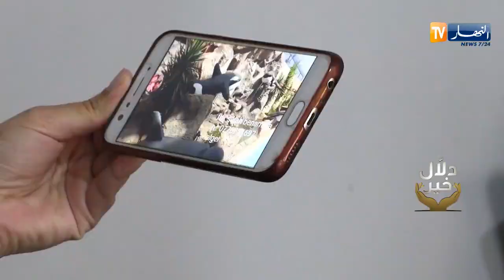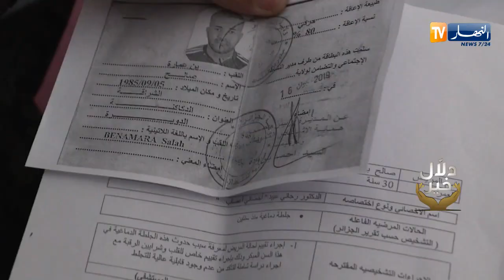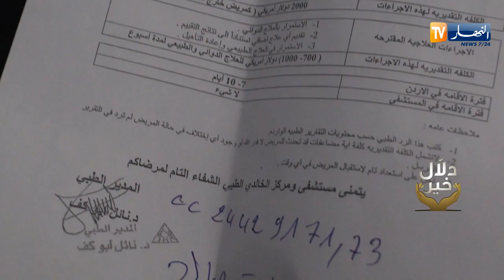دلال خير: جلطة دماغية تتسبب له في شلل نصفي لتتحول حياة نبيل إلى معاناة